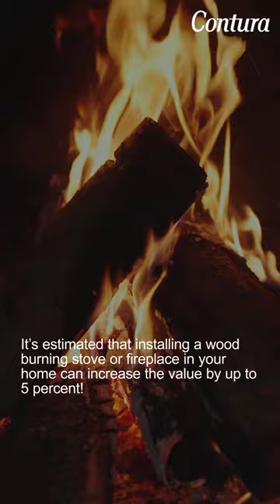Reduce your energy bill with a wood burning stove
Reduce your energy bill while adding value to your home, is that possible?